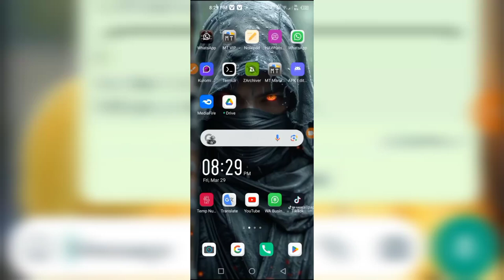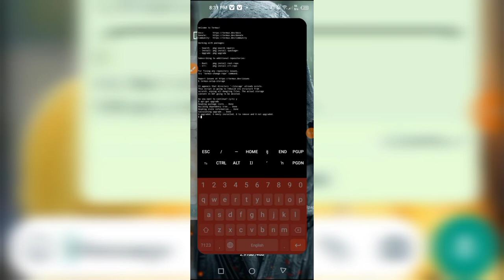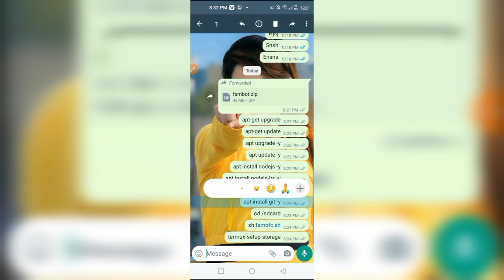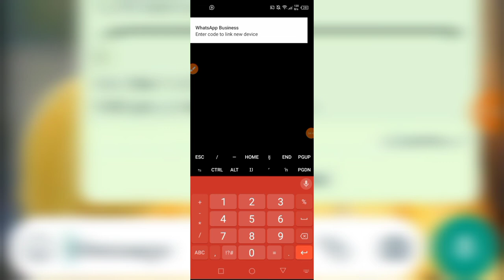How To Make Bug Whatsapp Bot Using Termux 2025 | create powerfull ⚠️ WhatsApp BUG BOT using termux💣🥶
How To Make Whatsapp Bug Bot In Termux

📍 All important link in pin comment 📌 📌